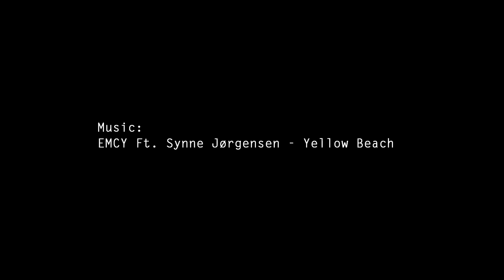EMCY - Yellow Beach ft. Synne Jørgensen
LR Hz - Music can change the world.